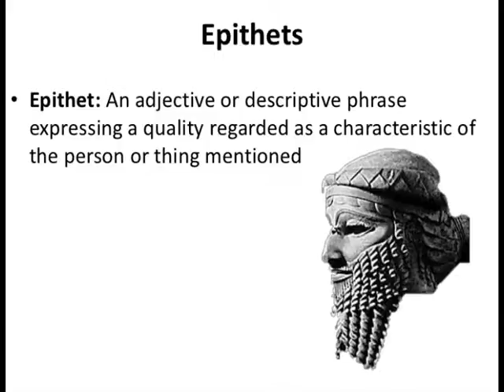Gorget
By Jim Husband